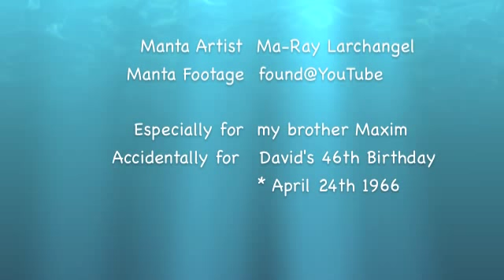David Usher - Blue [lyrics]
At last I made my third video. It has not become the song I intended, since I still have some plans with them, but at least this video has no frozen images. The artwork is not one of my best pieces, but I really wanted a leaping manta. Especially because before the making of this video, I didn't even know they did that. Did you?

And as the text says in the end. I made this video for my brother, as some attempt to moral support. To let him know we will be there for him until he can face the blue sky again. And after that of course...